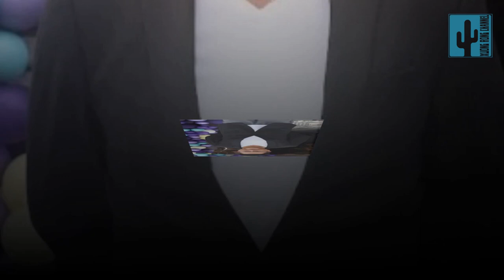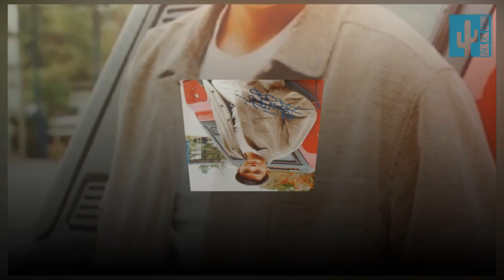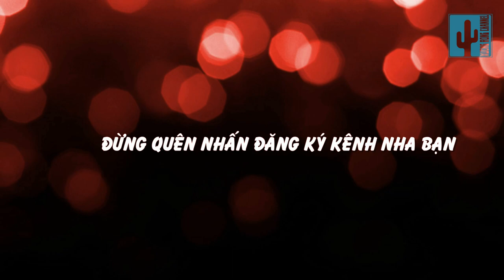Tiểu sử Ngụy Tuấn Kiệt ｜ Marco Ngai ｜ 魏駿傑 ｜ Trình Phong trong Lực Lượng Phản ứng thề không lấy vợ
Xin chào các bạn đến với kênh XƯơng Rồng Channel, các bạn nhớ click đăng ký và nhấn chuông để theo dõi những clip mới nhất về diễn viên hoa ngữ Hong Kong TVB nha bạn . HÔm nay chúng ta sẽ theo dõi về ngôi sao TVB 1 thời Ngụy Tuấn Kiệt đóng vai Trình phong trong LỰc lượng phản ứng nha bạn . Sau khi bỏ bạn gái đằng Lệ Minh đễ lấy cô gái trẻ trương lợi hoa thì mới đây anh đã phải gửi đơn ly hôn sau khi vợ trẻ liên tiếp ngoại tình cắm sừng anh.
Ngụy Tuấn Kiệt -Trình Phong trong Lực Lượng Phản ứng thề không lấy vợ sao khi bị vợ trẻ cho mọc sừng
Ngụy Tuấn Kiệt xấu hổ, cay đắng khi xem những hình ảnh ngoại tình của vợ trẻ. Nam diễn viên buộc phải ly hôn sau thời gian dài chịu cảnh phụ bạc.
Ngày 14/1, truyền thông Hong Kong xôn xao trước thông tin Ngụy Tuấn Kiệt và Trương Lợi Hoa ly hôn. Tin tức vợ chồng tài tử TVB đường ai nấy đi được đích thân Lợi Hoa thông báo với cánh báo giới.
5 năm qua, cả hai vẫn ở chung một nhà, nhưng sống ly thân. Nam diễn viên xứ Cảng thơm phải chứng kiến cảnh vợ ngoại tình công khai và chịu đựng tình trạng "gà trống nuôi con".